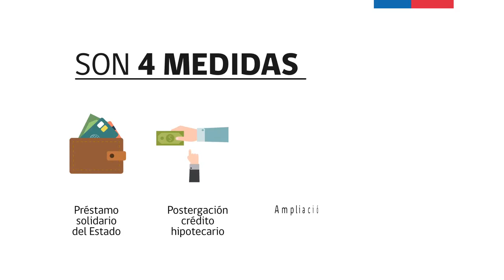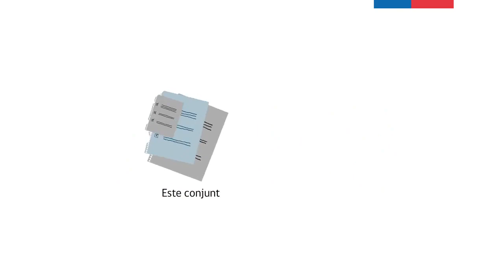¿En que consiste la protección de la clase media?